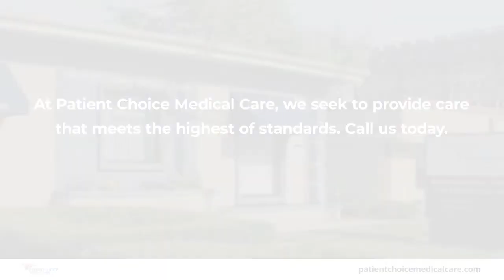Patient Choice Medical Care Hamden Connecticut 06518